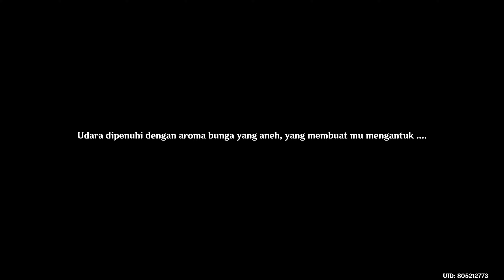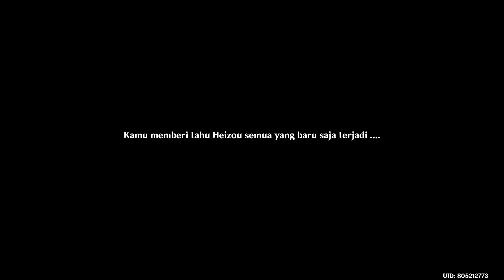Uji Nyali di Inazuma Ronde-1(Event Akitsu Kimodameshi)#1 - Genshin Impact Part 191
Uji Nyali
Akitsu Kimodameshi: 1

Kita mendengar kalau Yashiro COmmision sedang mengadakan acara Uji nyali sehingga kita pergi kesana untuk bertemu Ayato supaya bisa ikutan dalam acara ini.Setelah perbincangan selesai Kita pun keluar dari Yashiro COmmision malah bertemu dengan Ittou.Ittou meminta Kita untuk menjadi rekan timnya supaya bisa membantunya menakuti peserta yang lain Karena Ittou ini emang iseng.

Kita pun mendaftar ke Miko untuk mengikuti acara ini sedangkan Ittou mempersiapkan perangkapnya agar bisa menakuti yang lain.Ketika mendaftar Kita malah kekurangan orang sehingga mengajak Ayaka menjjadi tim Kita.Kita dan Ayaka pun berhasil menemukan Susu Dango yang menandakan kalau Kita menang dalam Uji nyali ronde pertama 1.